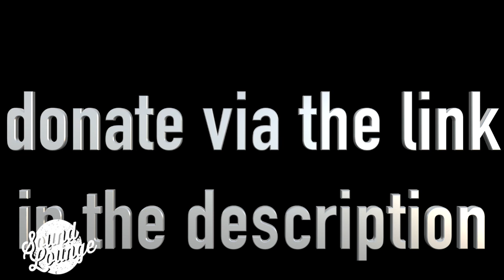A final word from Keiron & Hannah - last chance to donate